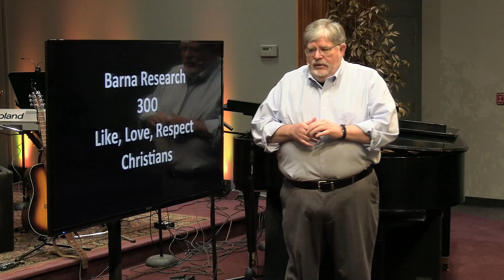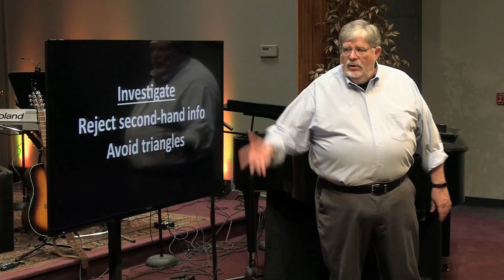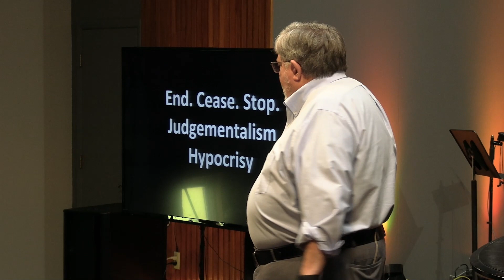05.21.2023 Troubling Story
Lost Opportunity